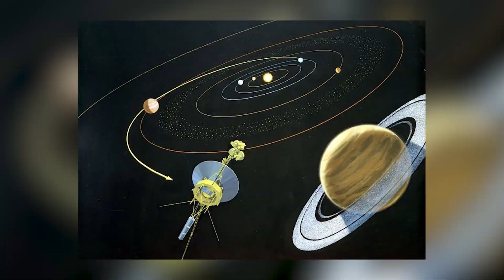NASA SLS Failure Total Disaster That No One Can HELP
NASA does not see any end to giving up on the SLS rocket despite how much the rocket project hasn't seen any success.

But the most important thing is that NASA has a bigger dream for the rocket. The juicy advantages in NASA's dream is how the SLS rocket could be a game changer for space exploration by carrying out flight from one planet in deep space to another.

But it seems NASA's dream will be gradually shattered due to the continuous trouble the SLS rocket keep dishing out to NASA. The project seems to now run very sluggishly to the extent you will agree with us that NASA may seek SpaceX's attention to get the SLS project up and running.

In today's video we look at NASA SLS Failure Total Disaster That No One Can HELP...Keep watching to see disaster: boeing starliner failure!,disaster! china rocket failure...,sls failure,sls rocket failure,disaster! nasa launch tower big problem...,space launch failures,rocket launch failures,russia's rocket failure…,nasa realise why starship is better than sls,nasa sls failure...!,united launch alliance starliner,starliner fail,sls and starliner,nasa on starliner,nasa finally realized that sls is too old,why starship is better than sls,why nasa is important

Real Engineering.

Inspired by Disaster! NASA's $23 Billion SLS Rocket May Again Roll Back Into VAB Due To a Serious Problem

Inspired by Disaster! NASA Launch Tower Big Problem...

Inspired by NASA SLS FAILURE...!

Inspired by The SLS is Outdated. Why Does it Exist?

Inspired by NASA SLS Failure! "EMBARRASSING"

On Tech SpaceX we will go through (keyword), (keyword), and (keyword).